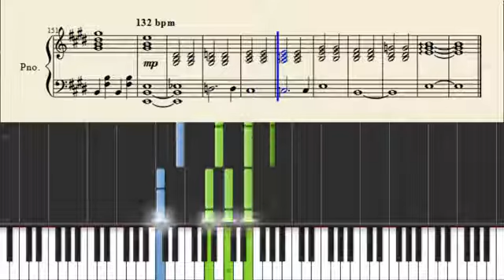My Chemical Romance The Five Of Us Are Dying Piano Tutorial